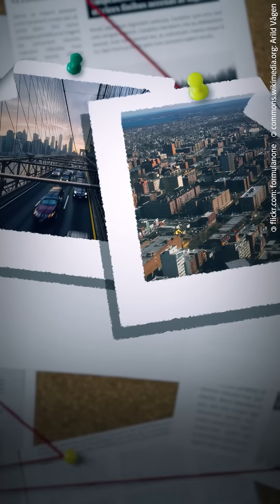6 U.S. Cities Most Likely to Be Targeted in a Nuclear Attack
The NukeMap simulator shows what a Hiroshima-sized bomb would really do to America’s biggest cities.